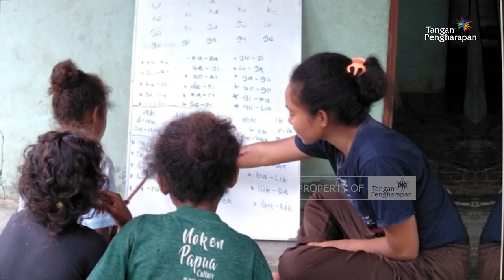Dukungan Bagi Pendidikan Anak Pedalaman - Feeding And Learning Center